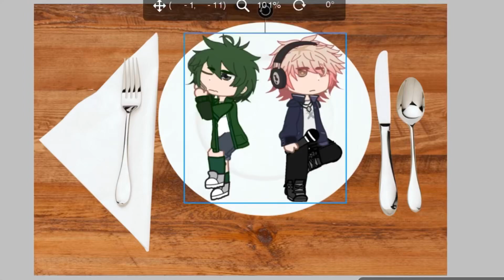Do I finish this?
I’m debating finishing because I dislike this very much..